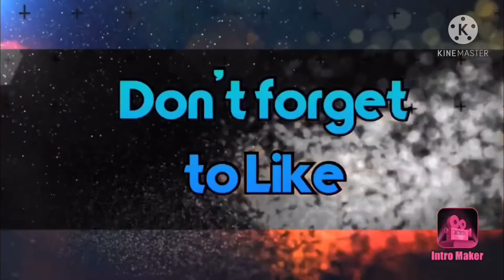Misua With Lobster ( Noodle Soup With Lobster ) Sabaw pa lang Ulam na